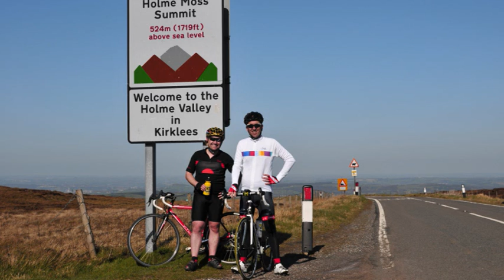Kegs and Legs Recce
A few pics from a recce of the Kegs and Legs sportive which will be happening on Saturday 14th May 2011. Featuring Holme Moss and Jackson Bridge from the book 100 Greatest Cycling Climbs.